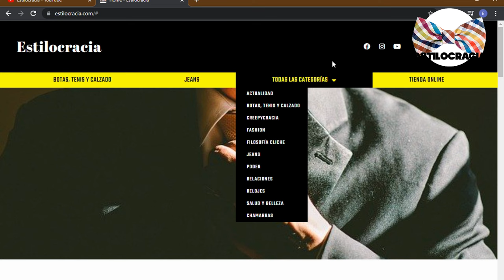MEJORES blazers #2023 😁!!!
💁🏻‍♂️ CONOCE los MEJORES blazers PARA hombres DE este #2023 😉!!!

00:00 Inicio
01:22 ¿Cómo llevarlo?
03:00 Blazer casual
04:11 Blazer de lana
05:15 Blazer de terciopelo
06:30 Blazer negro
07:43 Blazer tweed

Visita nuestro sitio asociado de Amazon para productos de tu interés: